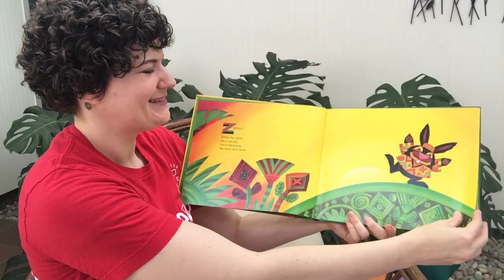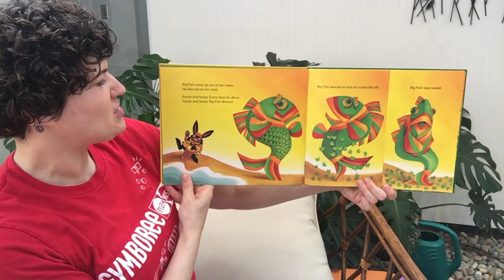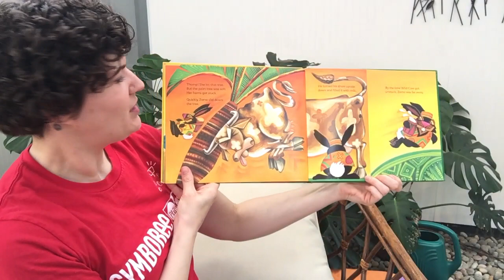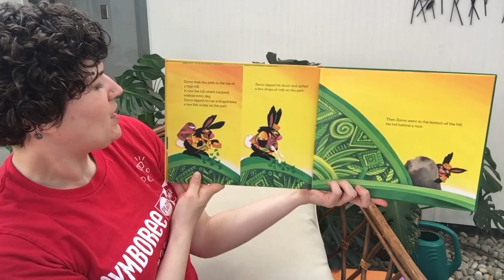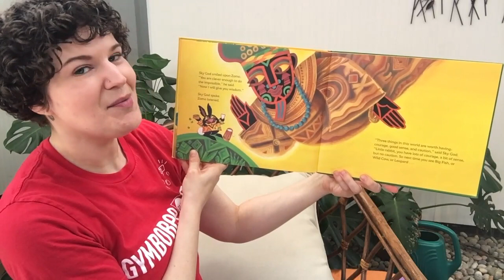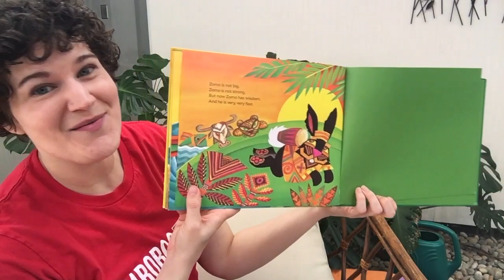Story Time - Zomo the Rabbit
Story Time - Today we're reading "Zomo the Rabbit" by Gerald McDermott. Zomo the rabbit is not big or strong, but he is very clever. One day he asks Sky God for wisdom. Will Zomo be able to complete the tasks given to him by Sky God to gain wisdom? This story is perfect for children of all ages.